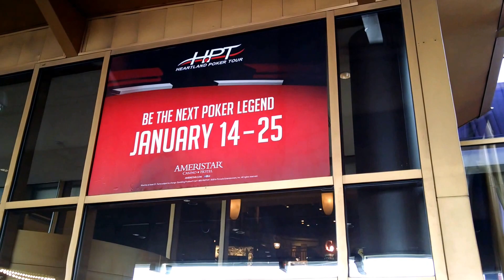Heartland Poker Tour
The Heartland Poker Tour , the Midwest's own poker tour, rolls into the Ameristar Casino in East Chicago land this weekend. Also known as Ameristar EC
  Vanessa Rousso, Fossilman Greg Raymer & Allen Kessler are all expected to play.
  Up for grabs is a grand prize to the winner estimated at $150,000 plus.
  The video includes the drive to the Ameristar Casino, entering, casino grounds, players playing a $375 qualifier & interviews with a main event player and Heartland Poker Tours own Jeremy Smith.
   Enjoy the video, come on out & join the action! & good luck to everyone!